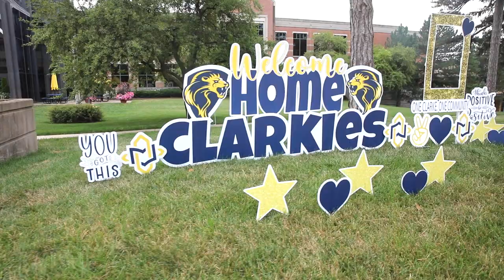Clarke University Move In 2021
Our Clarkies are back on campus! "We're taking off..right into the great unknown." And we are doing it together as a One Clarke, One Community. We welcomed our largest incoming class by having Move In, Academic Sessions, Bingo Night, Mini Golf, Ice Cream, and so much more. We are so glad to have you all back on campus.

Special thank you to the Tuckpointers who both led these new students and compiled footage. You did a great job.

Song: What We Live For - American Authors